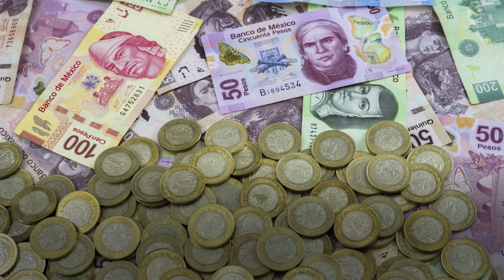Las revisiones salariales caen a su peor nivel del 2021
La Inegi reveló los datos sobre las revisiones salariales de este 2021 registrando su peor caída